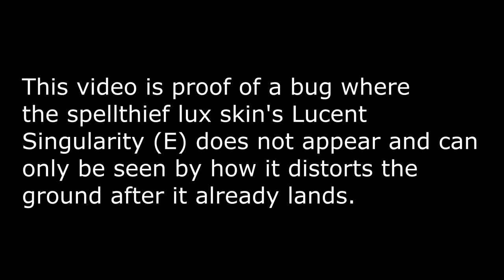Spellthief Lux Invisible E Bug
Couldn't see the shiny ball from Lux's E